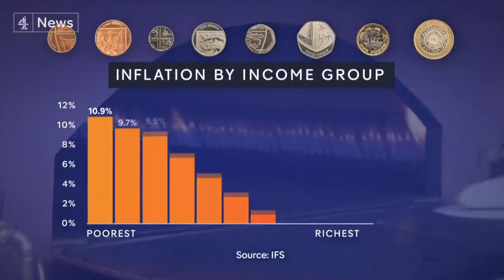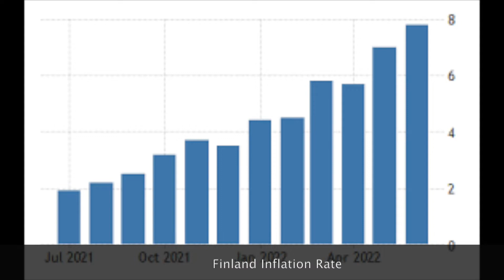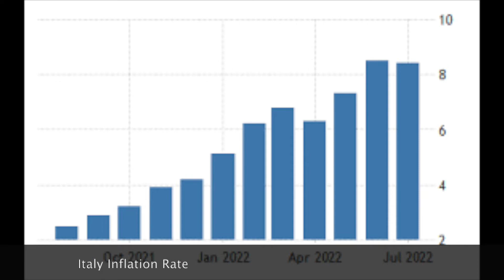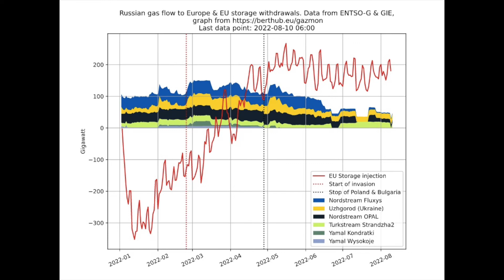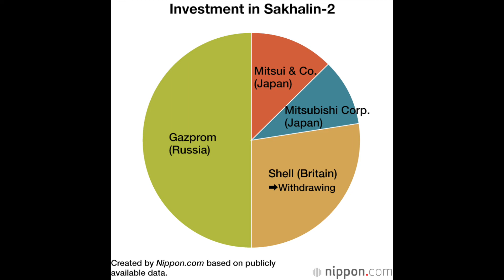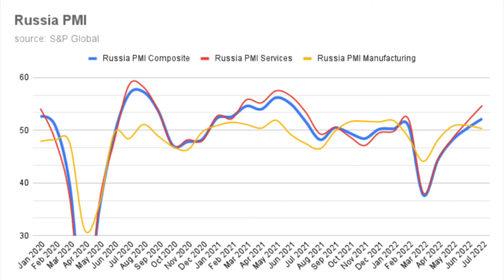Gloom and Doom in Europe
A British leader warned that his country was heading towards Dickens-like poverty and a Finland leader predicted an imminent downturn in Europe. Meanwhile, the economic rating agency, Moody's,  downgraded Italy, the Czech Republic, and Slovakia from "stable" to "negative."

What is causing such doomsday observations?